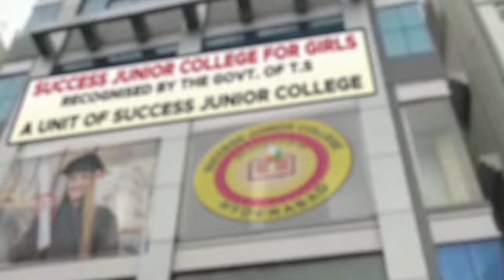Lockdown Ladki Na Kiya Hungama"Apollo Pharmacy Se Ghar Jaane Par Police Ne Challan Kiya"Andhra@Tv31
Lockdown Ladki Ka Hungama"Apollo pharmacy Se Ghar Jaane par police ne challan Kiya khabar Hai Andhra Pradesh Vishakapatnam@Tv31news